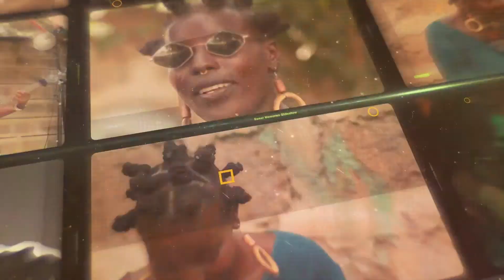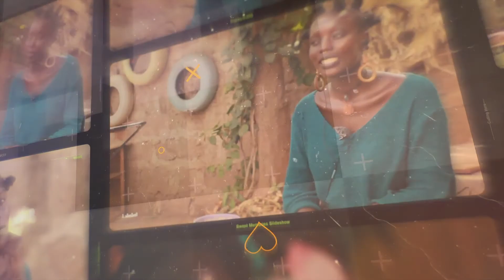Jumadi+Friends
Contemporary east african artist perspective on urban living following influences, creation and artistic processes and practice; the musician perspective (i) features Kenyan Nairobi based folk artist Akoth Jumadi.

This is one part among a series of (vi) documentaries following East African contemporary artists, early previewed courtesy of COMMON for current.fm(s) Juneteenth. Executive produced by at&c for Nairobi Soul, in collaboration with eaContemporary and DIGI production.

Special thanks to Kadallah Burrowes for editing and curating the footage, Emmaus Kimani for directing, interviewing, and shooting. A million thanks to the amazing Akoth Jumadi and her bandmates for allowing and enabling this collaboration. Locations feature Kraal Experience & Brush Tu Art Studios.

contemporaryartist.info